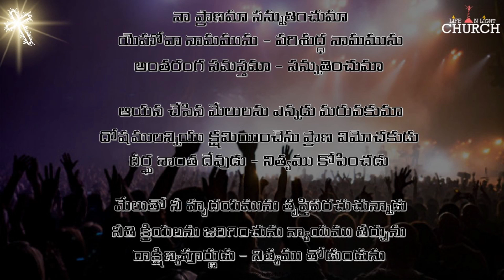Naapraanamasanuthinchuma,నాప్రాణమాసన్నుతించుమా,teluguchristiansong,lifeinlightchurch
Song was recording during the live worship by Pas.Kalyanachakravarthi at Lifeinlight Church, Bangalore.

We are using the audio or video clips for gospel purpose. We do not have any Copyright Infringement.If you have any issues with our videos mail us Copyright Disclaimer Under Section 107 of the Copyright Act 1976, allowance is made for "fair use" for purposes such as criticism, comment, news reporting, teaching, scholarship, and research.